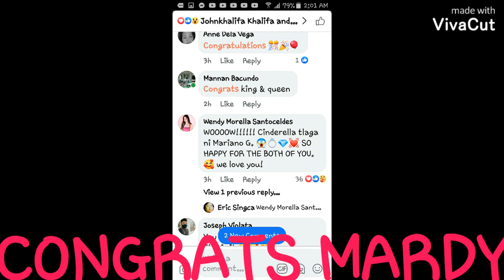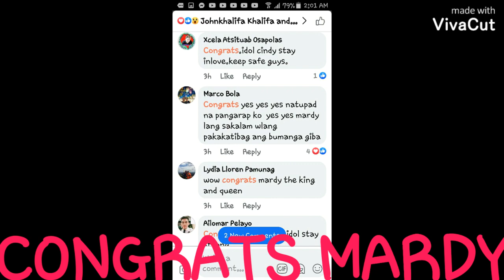Engaged na😍😍😍 tara iyakan na😛😛😛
congrats MGA IDOL ANG SAYA KO SOBRA PARA SA INYO 😍😍😍 KAHIT ANONG PA PAGSUBOK DUMATINGBSA INYO DI KAYO NAGPATIBAG 💪💪💪❤❤❤